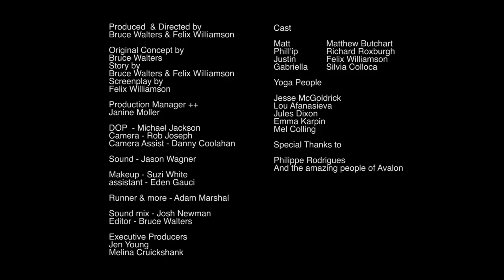AVALON NOW Season 2: Episode 5